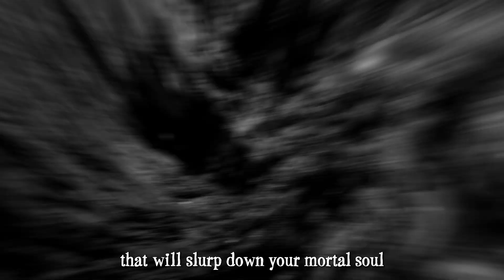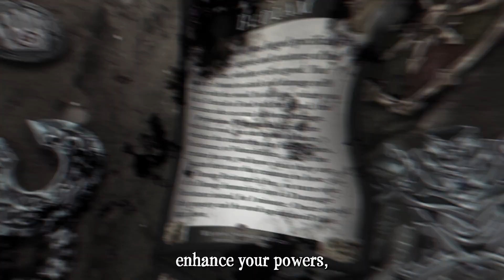New Kickstarter Launch & 2,500 Subscriber GIVEAWAY!